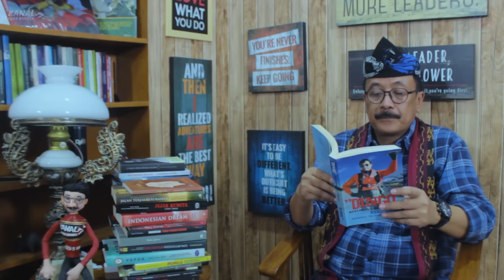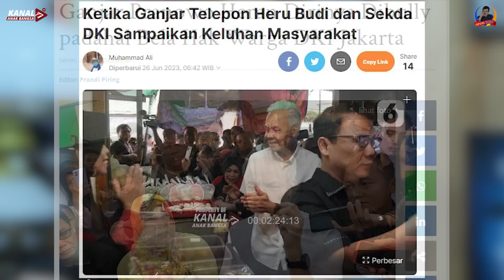MENGAPA GANJAR DIBULLY SAAT MENYERAP DAN MEMBERI SOLUSI KELUHAN MASYARAKAT TANJUNG PRIOK?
Ganjar Pranowo menelpon PJ Gubernur DKI Jakarta dan Sekda DKI Jakarta saat mendengarkan keluhan masyarakat di Tanjung Priok Jakarta Utara. Selepas itu beberapa orang membully Ganjar Pranowo seolah-olah cawe-cawe urusan yang bukan di wilayahnya.

Salahnya dimana seorang Ganjar Pranowo yang notabene Calon Presiden mendengar dan menyalurkan keluhan masyarakat kepada pejabat yang berwenang? Ikuti pendapat Rudi S Kamri dalam OPINI RUDI berikut ini.